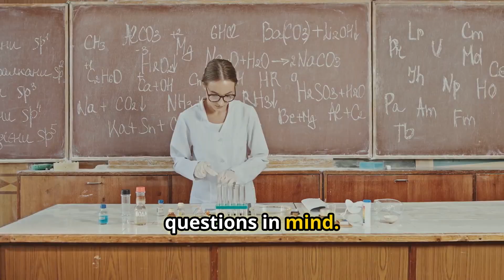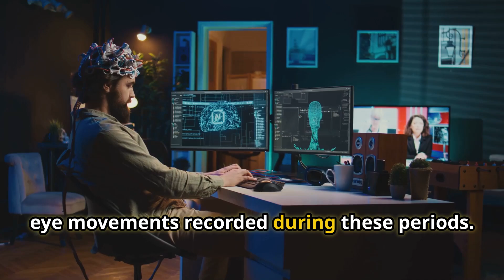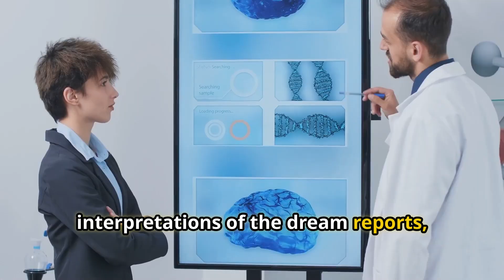AS Level Psychology: Dement & Kleimant REM Sleep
Dive into the fascinating world of sleep with our educational video, "Unlocking the Secrets of Sleep: Dement & Kleitman's 1957 Study Explained!" Explore the intricate relationship between eye movement and dreaming as we break down the iconic study conducted by Dement and Kleitman. We’ll cover essential background information on circadian and ultradian rhythms, along with sleep cycles, before delving into the study's aims, sample selection, and detailed procedures. Experience the research through the eyes of the participants, and discover how their eye movements reveal the mysteries of dream activity. We’ll answer crucial questions about dream recall and eye movement patterns. Perfect for high school students!

OUTLINE:

00:00:00 The Rhythm of Sleep
00:01:07 The Dement and Kleitman Study
00:01:55 Volunteers for Sleep Science
00:02:38 A Night in the Name of Science
00:04:09 What Did We Learn? The Discoveries of Dement and Kleitman